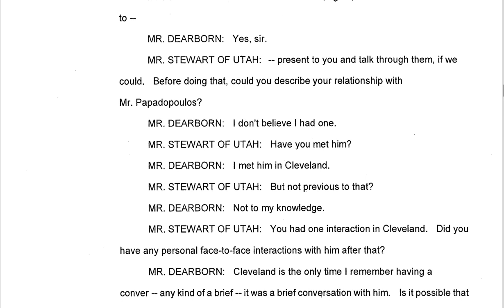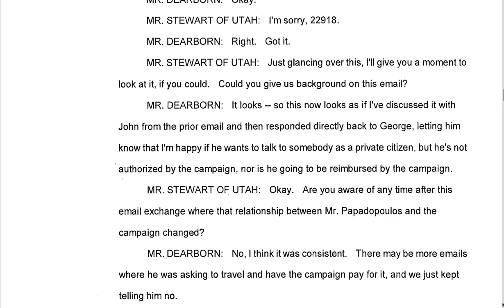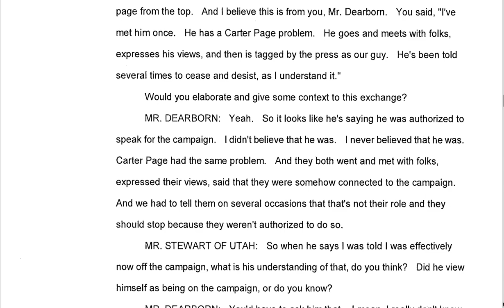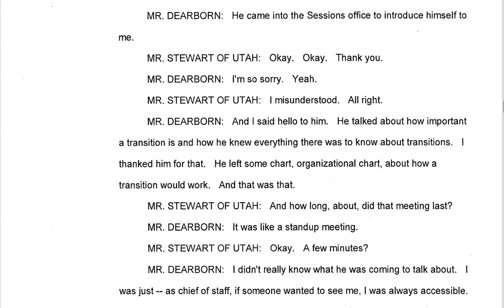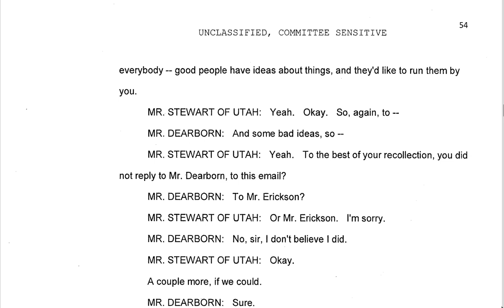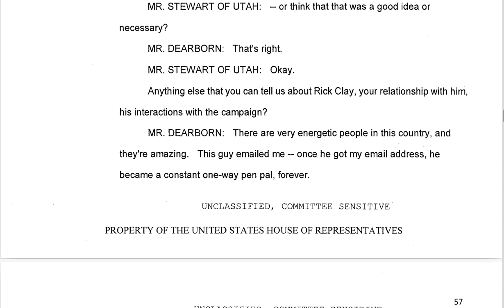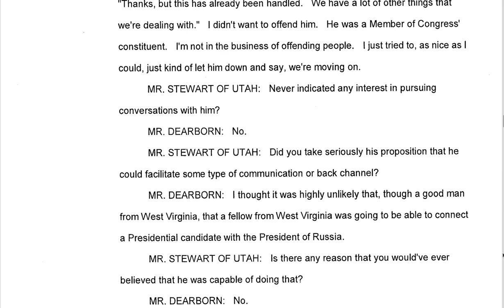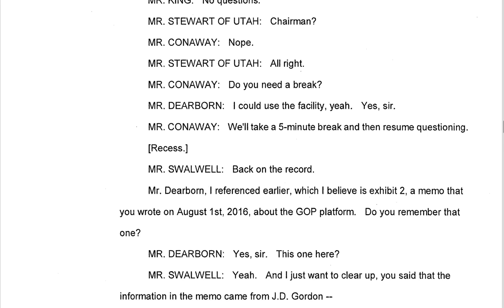40 of 53 Russia Investigation Manuscripts: Rick Dearborn pg 44 to 62 part 4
40 of 53 Russia Investigation Manuscripts: Rick Dearborn pg 44 to 62 part 4